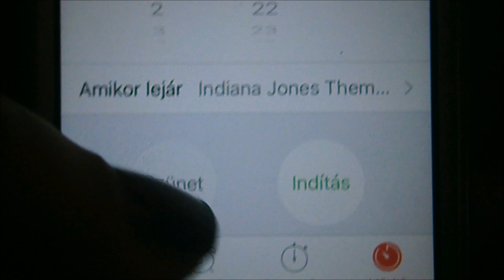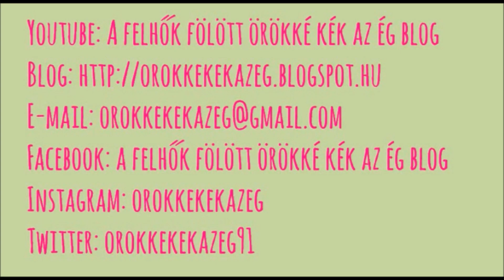Konyhatündér #5 - Répatorta 🍰🍴🎂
OLVASS EL!!